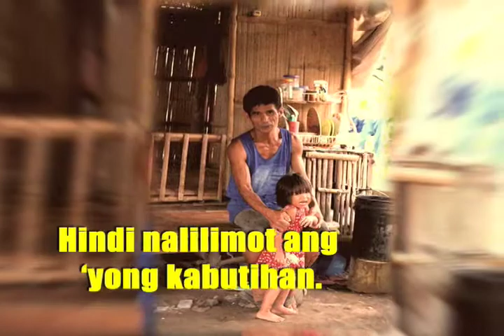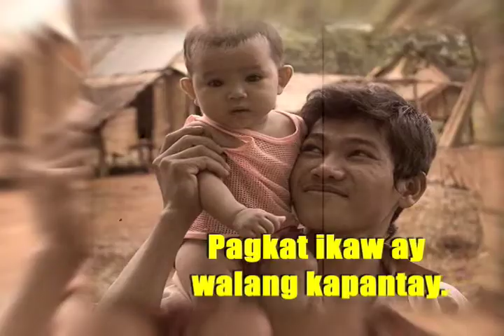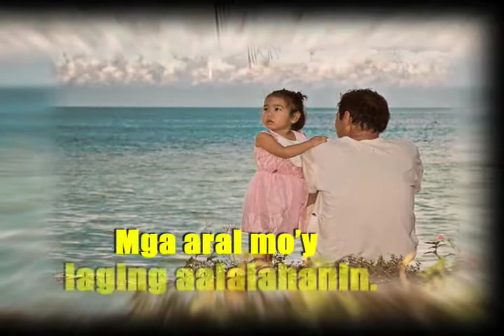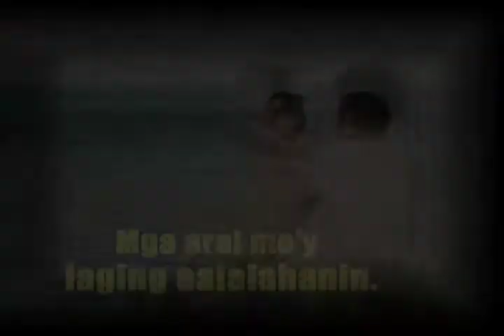Happy Father's Day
CBC Father's Day
Special Video Presentation.